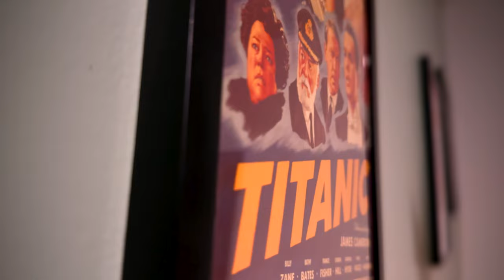Night Swim Movie Review - Wet Trash Or The Perfect Temp?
Night Swim Movie Review. Night Swim is a 2024 theater release which can be pretty sketchy in January. Not the best month to typically put out scary movies. It also doesn't help that Night Swim is PG-13. Even though it has a few things working against it, Night Swim is a perfectly fine little flick. It's a good entry-level scary movie for younger teens.